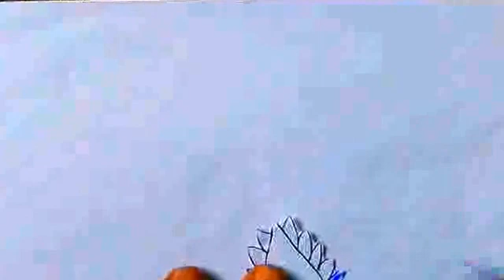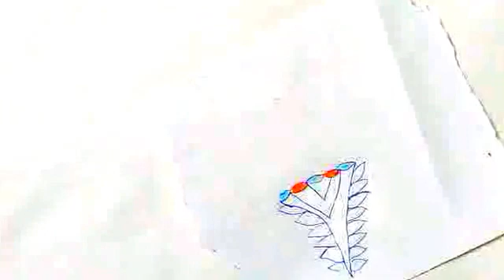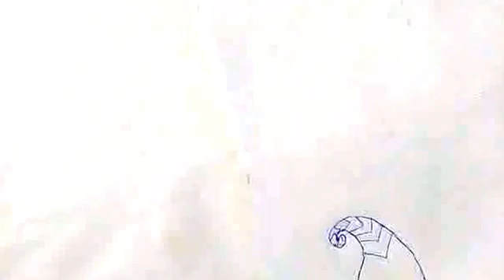How to paint and draw design as a flower on paper for alpna dipawali w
Beautiful design on paper as like as flower with the help of drawing and painting for cutting design on anywhere as like dipawali wallpaper decorations or any cutting design as on like saree's. This beautiful design draw by designer Reshu Kumari.